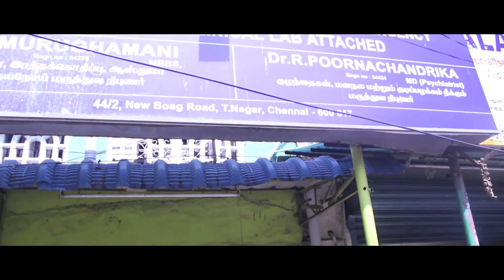Mr tamil short film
Mr tamil comedy short film